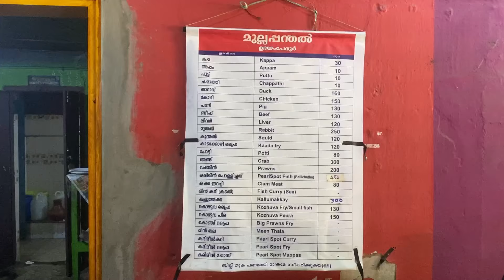Best Toddy Shop in Kochi | മുല്ലപ്പന്തൽ ഷാപ്പ്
Mullapanthal Toddy Shop

MLA Road, Udayamperoor, Thrippunithura, Kochi, Kerala 682307